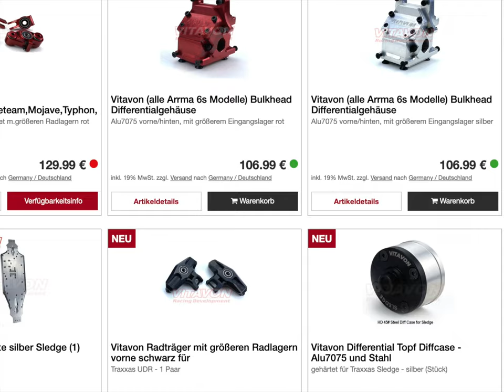Frank am Freitag Jahresrückblick 2022 vielen Dank an euch und frohe Weihnachten, Global-RC´s Vitavon